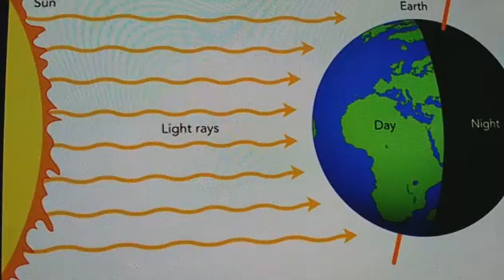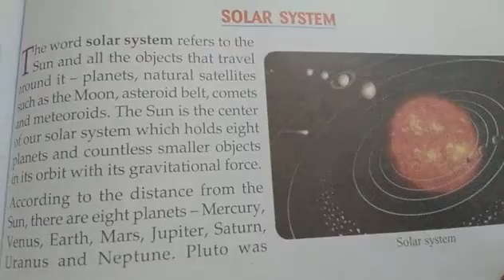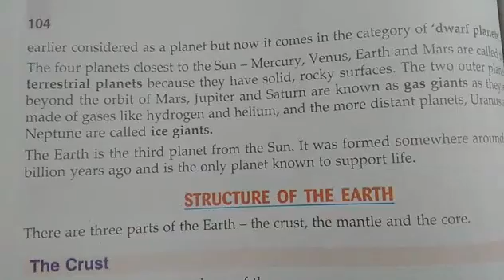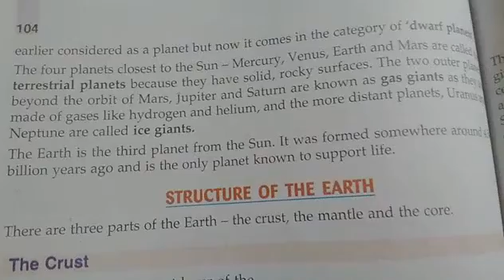Science- Our universe (part 1)